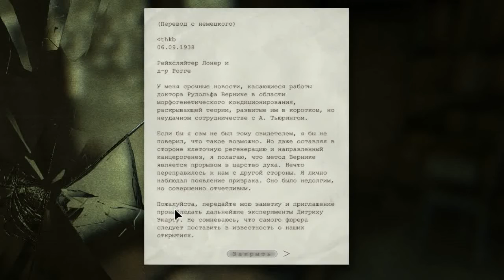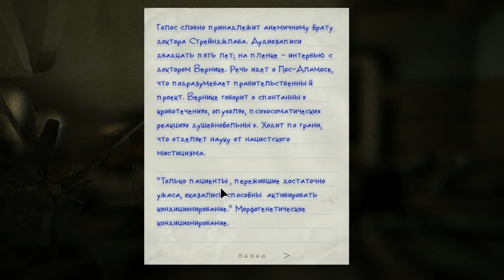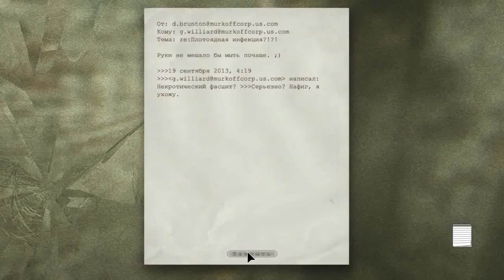Прохождение Outlast Ч.11 – Кинотеатр. Голые психи.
Прохождение Outlast Ч.11 – Кинотеатр.

Проникнув в лечебницу через окошко, Майлз видит весь ужас, происходящий в ней: повсюду разбросаны расчленённые трупы, а по коридорам бродят спятившие и изуродованные пациенты. Среди всех этих сумасшедших встречается некий священник Мартин, пропагандирующий культ вокруг божества, называемогоВолрайдер[n 1] (англ. Walrider), бывший охранник лечебницы Крис Уокер, похожий на большого громилу-мутанта и на протяжении всей игры преследующий Майлза для того, чтобы убить, и врач Ричард Трагер — садист, использующий пациентов для своих хирургических опытов. Двигаясь по коридорам лечебницы, главный герой узнаёт, что она лишь прикрытие научного института Меркоф (англ. Murkoff Corporation) для проведения незаконных опытов с целью получения нового вида людей, обладающих сверхспособностями…